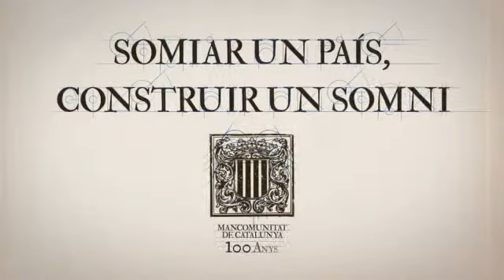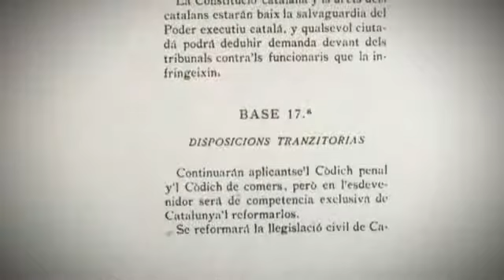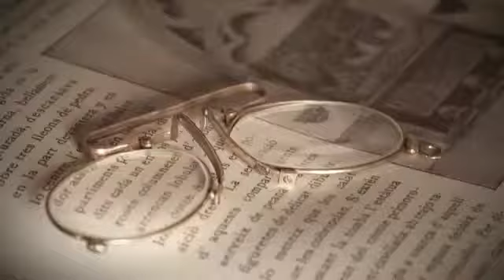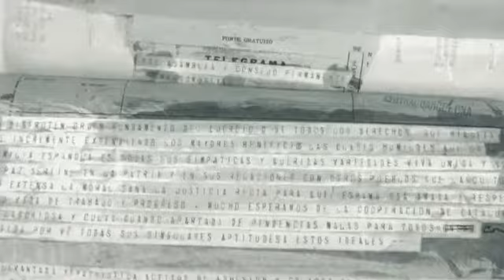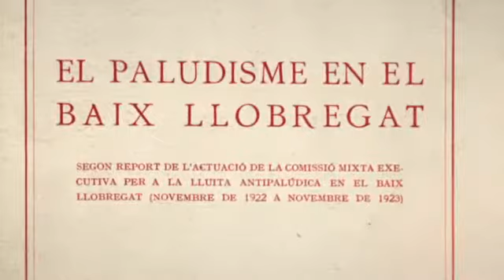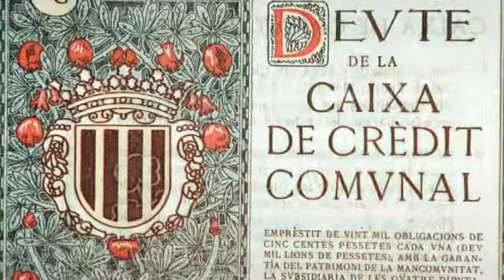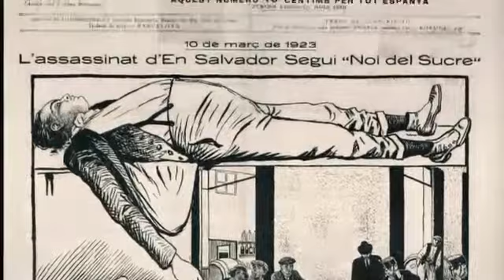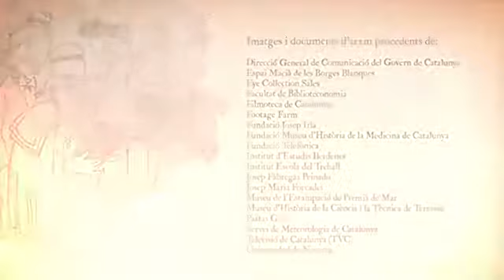Somiar un país construir un somni